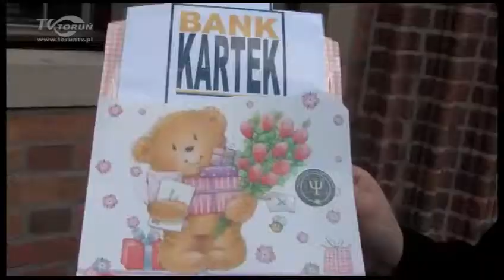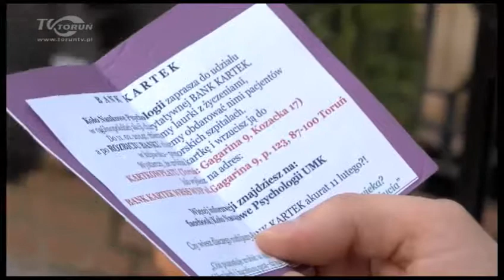Bank kartek z nadzieją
Toruń włączył się w ogólnopolską akcję charytatywną na rzecz pacjentów kujawsko-pomorskich szpitali. Pod hasłem "Bank kartek" kryje się promowanie pozafinansowego pomagania osobom chorym, a zwłaszcza niesienie radości i optymizmu.